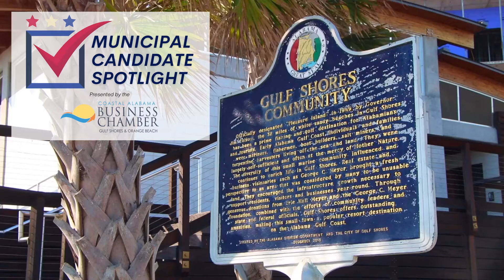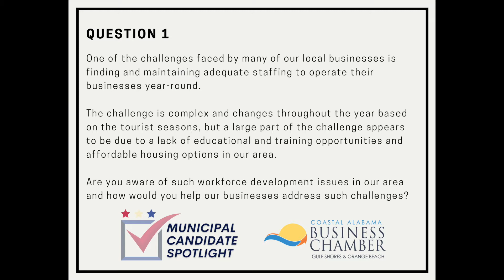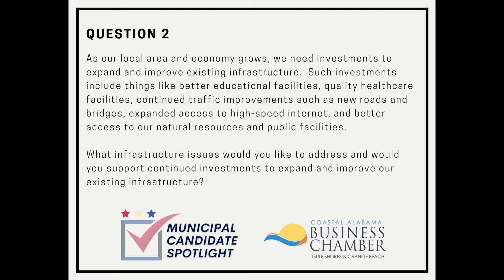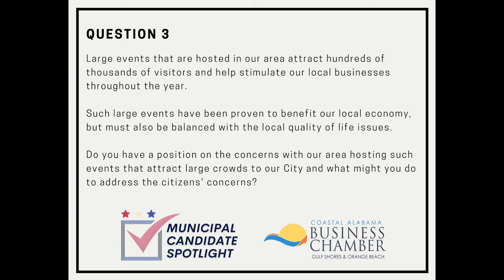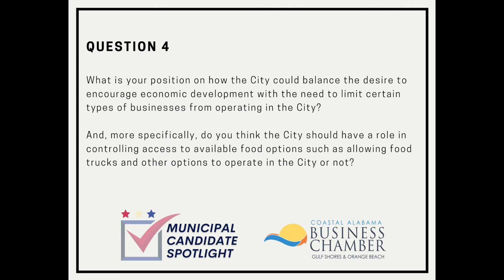Gary Sinak (Gulf Shores City Council Place 2 Incumbent) - Municipal Candidate Spotlight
Election day in Orange Beach and Gulf Shores is August 25th, 2020!